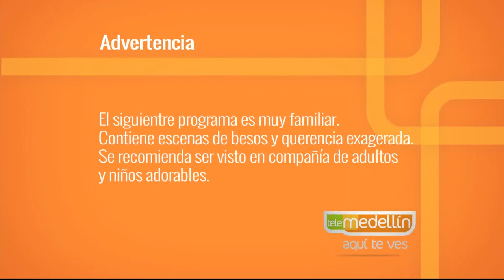Decoración de espacios para niños [Paso a Paso TV] Telemedellín